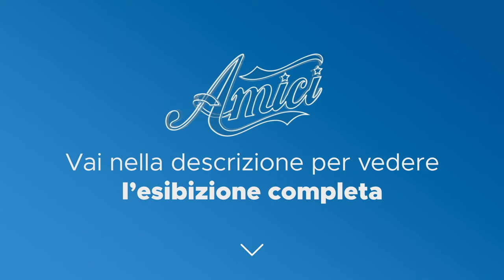Amici 23 - Mew - MERCOLEDì MAI